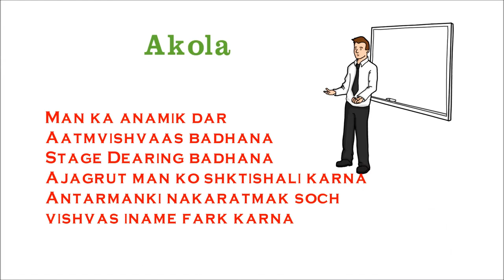NLP Workshop Invitation Dr Kelkar Sexologist Psychiatrist Mental Illness Depression Hypnotherapist